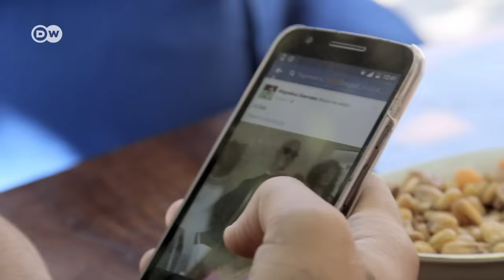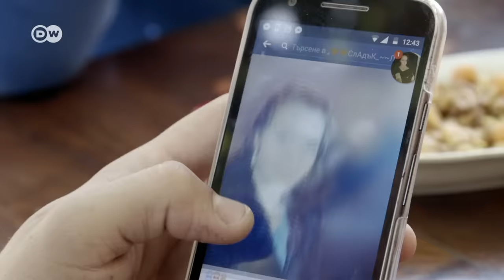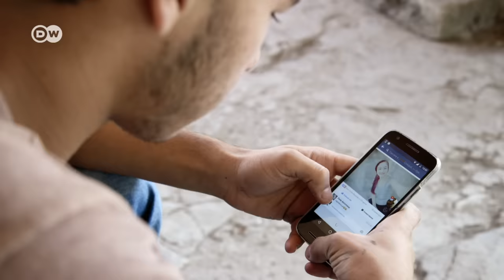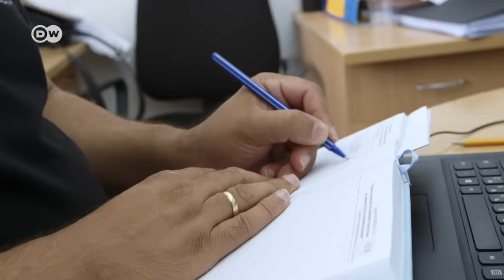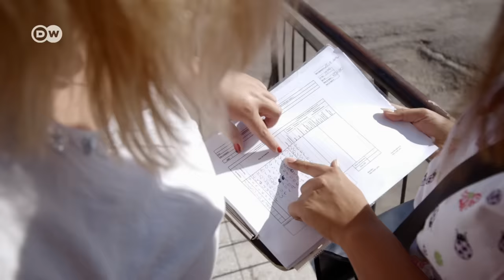Novias compradas - El mercado de esposas romaníes en Bulgaria | DW Documental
Una vez al año, los hombres jóvenes del clan romaní kalajdzii viajan desde todos los rincones de Bulgaria para comprar a sus esposas en el mercado de novias.

Sin embargo, cada vez más jóvenes romaníes se rebelan contra esta antigua tradición. Para los jóvenes romaníes del clan kalajdzii, el mercado anual de novias en el monasterio de Bachkovo es la única forma de encontrar pareja. Su fe y tradición cristiana ortodoxa les prohíbe salir, coquetear o incluso tener relaciones antes del matrimonio. Los kalajdzii o caldereros se casan exclusivamente entre ellos, los romaníes de otros clanes y especialmente los búlgaros que no son romaníes, quedan fuera. Lo que realmente cuenta es la dote y no el amor. Sin embargo, cada vez más jóvenes romaníes se revelan contra la tradición del mercado matrimonial. Quieren tomar sus propias decisiones. Quieren amar y unirse a quien ellos deseen.  Especialmente para las muchachas, que a veces son dadas en matrimonio a los 15 años, la boda significa el fin de su libertad de decisión y quedar relegadas a una vida como amas de casa y madres. El reportaje acompaña a Teni, de diecisiete años, y María, de diecinueve, la semana anterior al gran evento. Deben comprarse un vestido nuevo y hay que hacer muchos preparativos más. ¿Es posible encontrar el amor de esta manera?

Fascinantes, sorprendentes e informativos. DW Documentales, siempre cerca de los hechos y de los protagonistas que dan vida al día a día. Nuestra gran variedad de premiados documentales y reportajes refleja el mundo en todas sus facetas. Sumérjase en culturas extrañas, viaje a tierras lejanas y descubra las claves del presente.